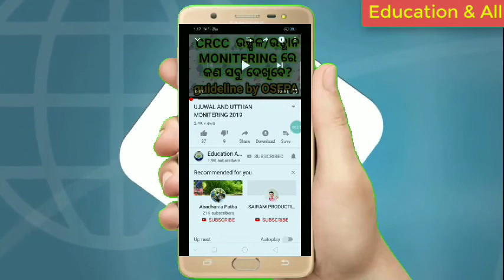JHARBANDH part-3ସହଜରଥ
ଆମେ ଏହି video ରେ ଦେଖିବାକୁ ପାଇବା ଯେ ଚାରି ଦିନ ଧରି ସହଜ ରଥ ଝାରବନ୍ଧରେ 43 ଟି ଭିନ୍ନ ଭିନ୍ନ ଗାଁକୁ ଯାଇ କିପରି ଶିକ୍ଷାର୍ଥୀମାନଙ୍କର ଉପସ୍ଥାନ ବୃଦ୍ଧି ଓ ଅନ୍ୟାନ୍ୟ. following are some EDUCATIONAL ACTIVITY link